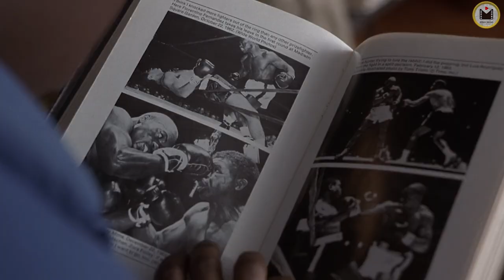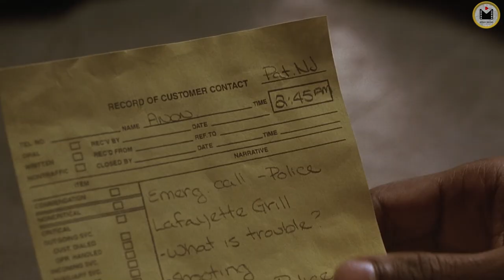A former boxer enters prison and has to fight a gang of prisoners alone